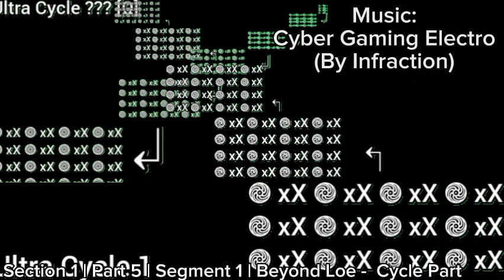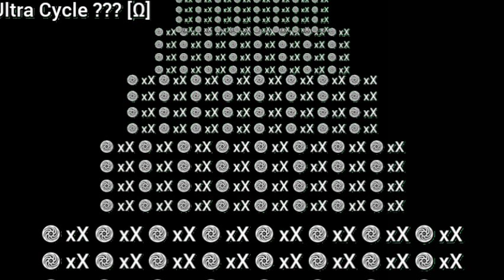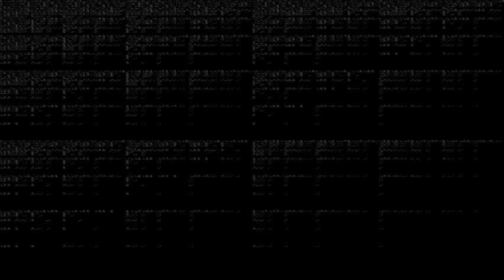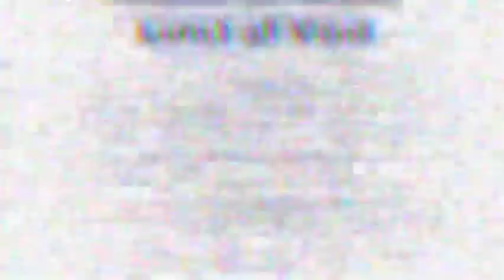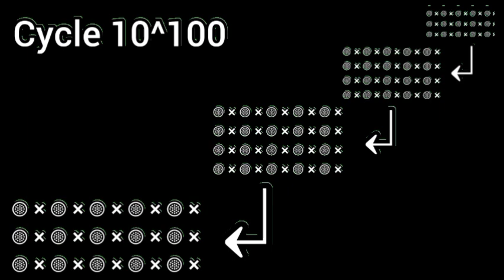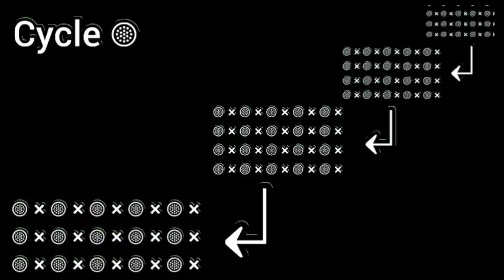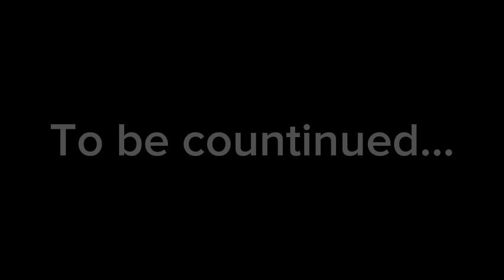Numbers 0 to ?̷̧̖͆́͟?̷̨̣̽̾͆͝?̸̘̽͂͟ - ReBooted [Part V]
Credits to:

Mathis R. V. (For A. E. Part and Some Numbers)

Never2023 (For Impossibility)

All Symbols From "Fictional Googology Fandom"

All Music Credits In This Video

BG From - Free Video BackGround Loops

Video Made On:
Capcut (For Counting And Loop Part)
Inshot (For Layers)

I Guess That's It Cya.